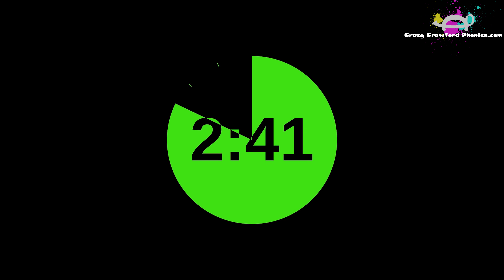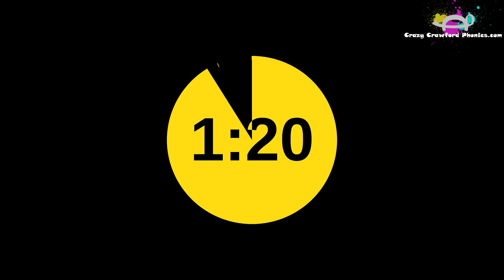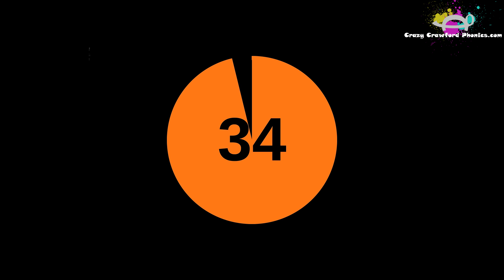Timer - "short flower" (1min warning / 4min countdown)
This is the (slightly edited) "short flower" timer from school - familiar to 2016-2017 and 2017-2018 cohorts.

The flower grows as a 1 minute warning to the tidy up time (or whatever you want to use it for), then a 4 minute timer counts down.

Main timer music credit to:
The Piano Guys